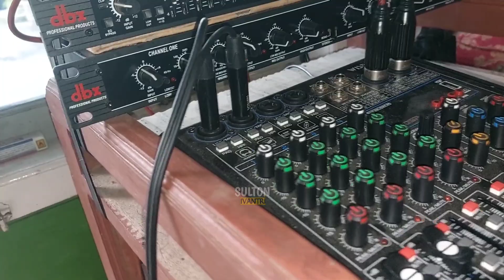Midle Cides, 6 inch Balap..!! Suara Subwoofer Sampai Kalah